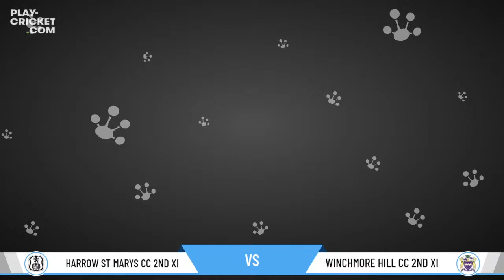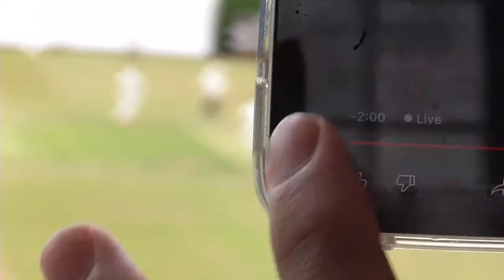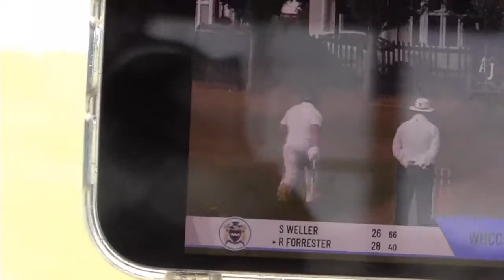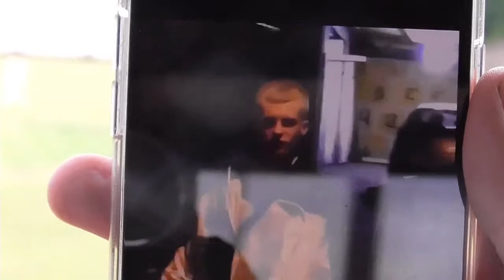Middlesex County CL - 2nd XI Division One - Harrow St Marys CC v Winchmore Hill CC